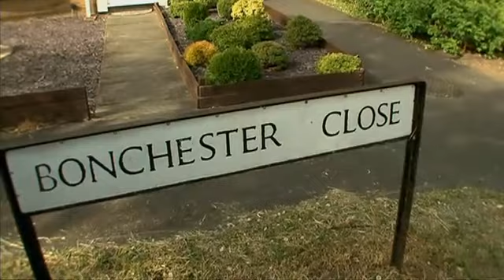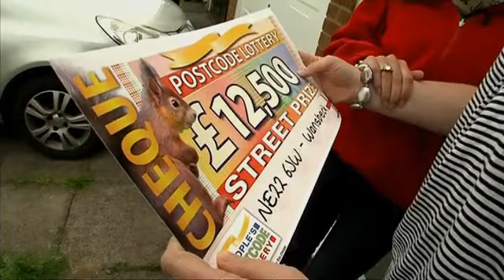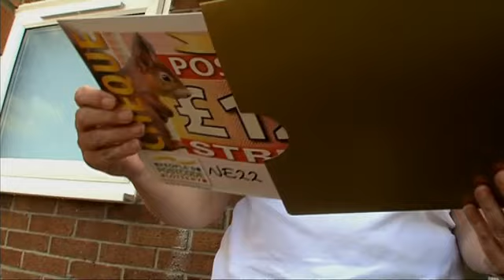People's Postcode Lottery winner NE22 6JW - Bedlington - 11 June 2009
Dream homes and sunshine holidays will be just the ticket for two winning neighbours!

Melanie Sykes and Janet Freeman from Bonchester Close in Bedlington shared the Street Prize, scooping £12,500 apiece.

Melanie, 33, said: I would love a new kitchen and now Ill be able to afford it! And a holiday too  somewhere nice and hot. I never thought I would win this much in a month of Sundays!
Janet, 58, who lives opposite Melanie, echoed her feelings: Id like a new bathroom and new carpets  and a holiday would be nice too. Im thrilled to bits!

Both signed up because they wanted to help North-east charities and theyve been playing for over three years  and persistence has certainly paid off.

Melanie is a French teacher at Hirst High School in Ashington, and partner Richard Lewis, 37, is a postman. She said: "My advice to anyone who doesnt play is  get signed up right away!"

Janets partner Brian is an oil industry engineer and the couple have two sons  Dean, 25, and Gary, 19. Now theyre planning a family holiday to see relatives in sunny South Africa.

Their part of Bedlington is certainly a lucky area  in autumn last year, the street next door to our latest winners celebrated a £25,000 win too.